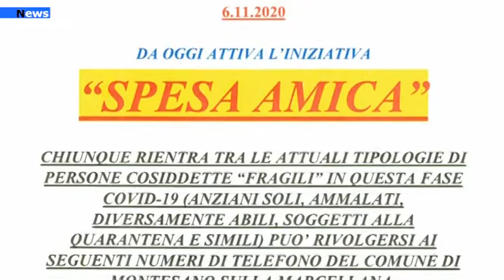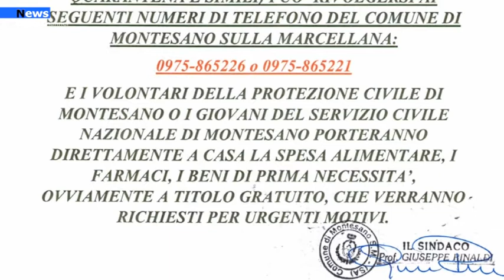Montesano sulla Marcellana, al via la spesa amica per le persone fragili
Si acuisce la fase emergenziale legata al covid-19 e alcuni Comuni tornano ad attivare iniziative di sostegno alla popolazione, in un momento di difficoltà per l’aumento dei contagi e le restrizioni per il contenimento del virus.